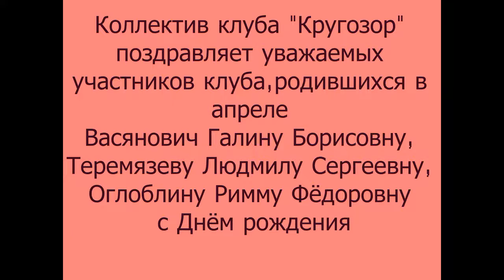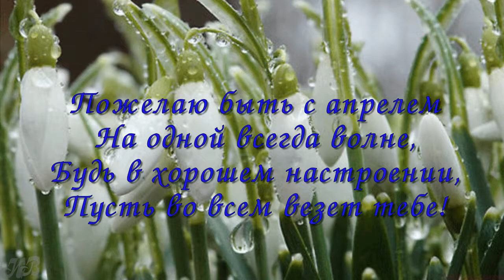Поздравление членов клуба Кругозор, родившихся в апреле, С Днём рождения